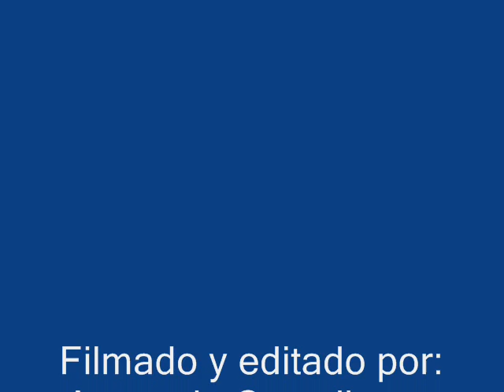Tapir Andino en Cayambe Coca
Otro tapir andino que logramos filmar  el 14 de Agosto 2012,en la cuenca alta de río Papallacta en el Parque Nacional Cayambe Coca, Ecuador. A más de mi asistente de campo, Melchor Ascanta, esta vez nos acompañaron, Mario Pillajo y Jon Hall.